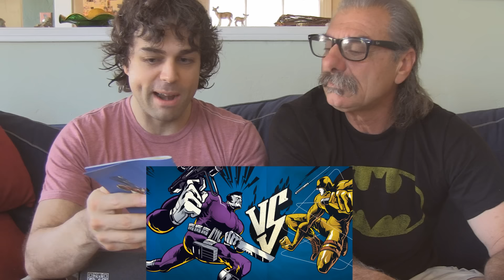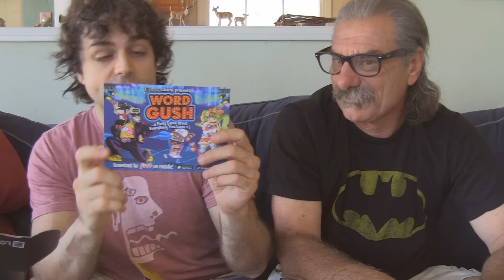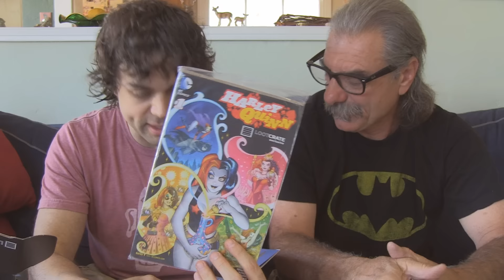Loot Crate Mar. 2016 VERSUS Unboxing with Frank!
Pat & Frank unbox the VERSUS Loot Crate for Mar. 2016! BONUS FRANK CRATE VIDEO
Promo consideration was paid for by Loot Crate for this video.